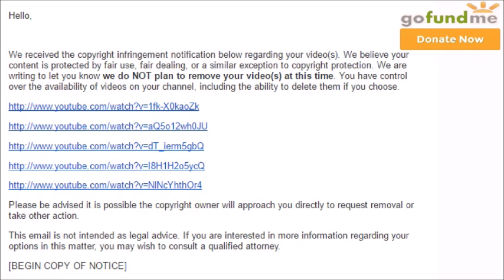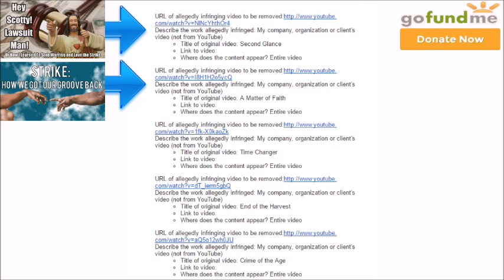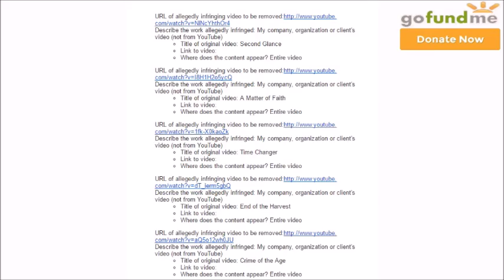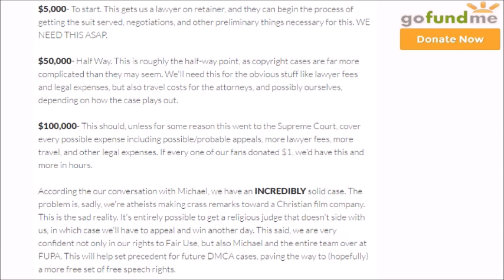An Appeal: Please Help in the Fight Against DMCA Abuse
If you want to hear everything from them here are the videos in order:

Please either consider donating or just spread the word.